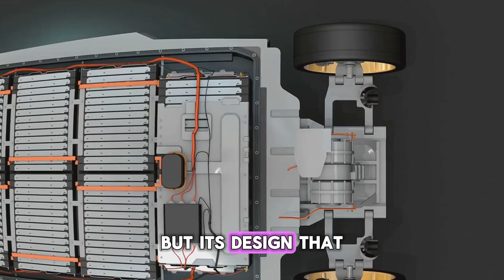Elon Musk JUST Exposed Tesla’s 5 Secret Technologies Coming in 2026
You think you know Tesla — but Elon Musk just changed everything.
Behind the Cybertruck headlines and $25K rumors, Tesla quietly revealed 5 breakthrough technologies that could redefine cars, factories, and even human labor itself.

From the Unboxed Factory that rebuilds manufacturing from scratch…
To the 48-Volt Revolution that rewires every vehicle on Earth…
And the Optimus Robot that might replace factory workers by 2026 — this is the real masterplan.

These are Tesla’s 5 hidden weapons that no one saw coming — and every automaker should fear.
Stay until the end, because the fifth one will change the world forever.

MY CAR. MY RULES. 🚘⚡